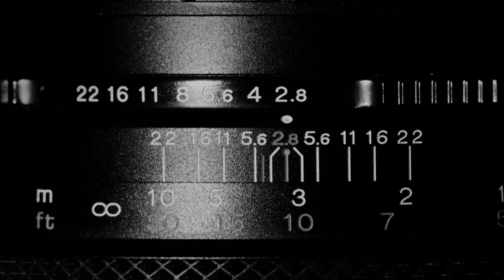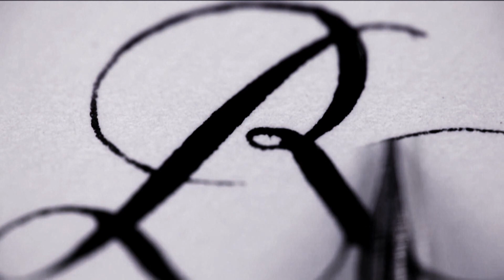Entrevista con Paco de la O de la obra "Cyrano de Bergerac" en el programa No hay lugar común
Entrevista con Paco de la O en el programa No hay lugar común en ADN40 con Ricardo Raphael, sobre la obra "Cyrano de Bergerac" que se presentará hasta el próximo 31 de marzo, los sábados a las 19:00 horas y domingos a las 18:00 horas en La Capilla Gótica del Instituto Cultural Helénico.